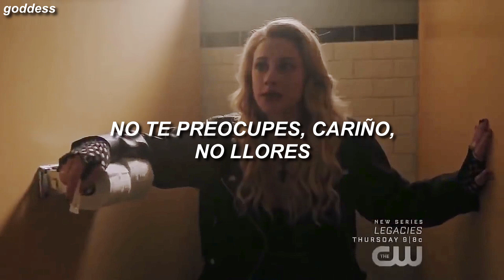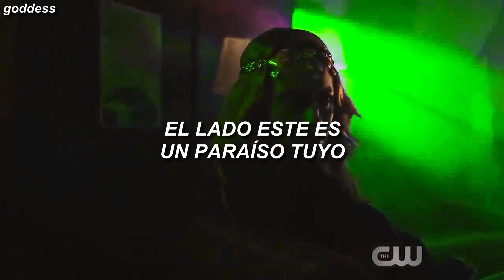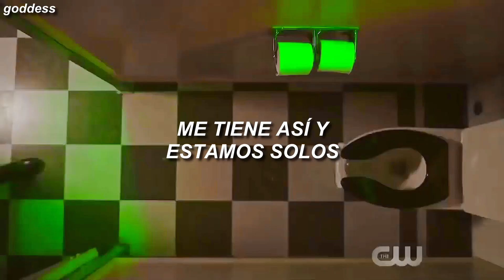riverdale: the midnight club - high | zella day ; español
➡ fandom: riverdale

"High"

We are high
I'm in love
We are high
Small town American light

We are fine
Feeling grown up
And I'm in love
And I'm crashing in your arms

You right in the sky tonight
East side is a paradise of you

Don't worry baby don't you cry
As long as we keep getting high
Keep burning like we're never gonna die
Fire baby, fire baby, love

We are high
I'm in love
We are high
Fucked up American boys

Drinking right
We'll never give up
Cause where we're from
God is on our side

Feeling like this and we're all alone

Got me like this and we're all alone